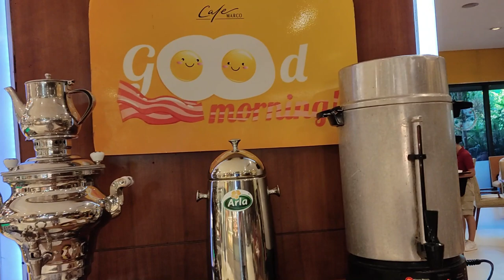Marco Polo Part 2 Trailer